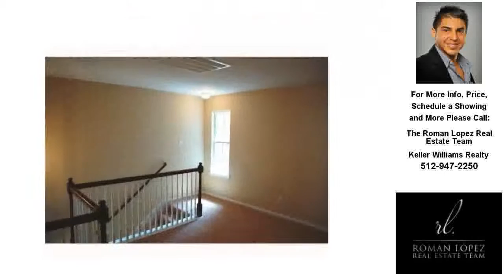700 Mandarin Flyway #1802, Cedar Park, Texas Presented by The Roman Lopez Real Estate Team.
Contact The Roman Lopez Real Estate Team for more information.

Located in the Silver Oaks Townhomes subdivision of Cedar Park, this newer constructed, spacious two-story structures has tons of shared amenities close as well is the easy access to many shopping options and the new 183A Toll Road.